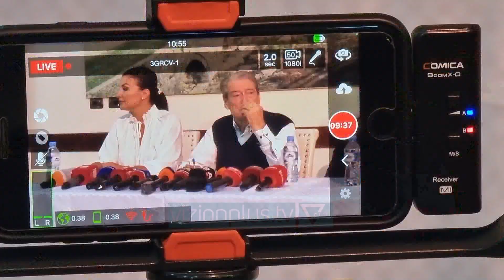Berisha: Lumenjtë e drogës blejnë katet e pallateve - Vizion Plus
Nga Shkodra ku zhvilloi një konferencë për shtyp me gazetarët, Sali Berisha u ndal edhe tek lëvizjet në krye të policisë së shtetit. Kryetari demokrat tha se Edi Rama po jep me koncesion edhe policinë. “Tani policinë e dhanë me koncesion te baronët e drogës. Kushdo prej tyre merr repart police”. Berisha komentoi edhe aksionin e fundit të qeverise kundër ndërtimeve pa leje. “Ka filluar tani betejën me katet. Njeriu që kontrollon gjithçka, në një pikë të vendimit thotë, ai që do të blejë katet shtesë, le t’i blejë. Kjo është licencë për trafikantët e drogës që të blejnë katet shtesë, pasi të ndërtohen.Trafikantët kanë katet e pallateve si shoping kryesor. Nuk blejnë apartamente ata, blejnë kate. Shqipëria ka ndërtuesin më të lartë të ndërtimit dhe ka çmimet e treta më të larta në Europë. Lumenjtë e drogës blejnë katet. Ky u hap rrugën këtyre për të blerë katet, se nuk lahen ndryshe paratë. Ky nxjerr Pasaportën e Artë dhe bën amnistinë fiskale për të pastruar paratë dhe falimentuar bizneset e ndershme në Shkodër dhe mbarë Shqipërinë,” tha Berisha. Berisha shtoi se kontratën e tij me qytetarët nuk ka forcë ta thyejë Në politikë Sali Berisha është vetëm nga qytetarët. Kontrata ime, nuk ka forcë në botë që të thyejë këtë kontratë me shqiptarët. Nuk ka ligj që mund të dëmtojë këtë kontratë. Ajo është kontrata me Shqipërinë, me qytetarët. Nuk kam asnjë lloj impresioni. Treni nuk ndalet.  Fronti që organizoi 7 korrikun, do organizojë lëvizjen për të shpëtuar Shqipërinë nga rreziku. Kudo që bëhen protesta, u bëjmë thirrje qytetarëve të marrin pjesë.